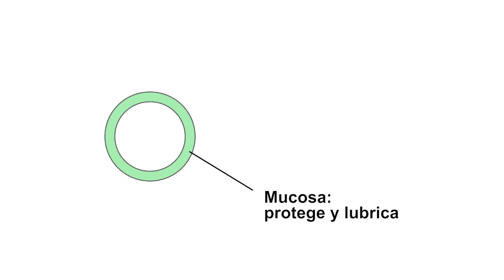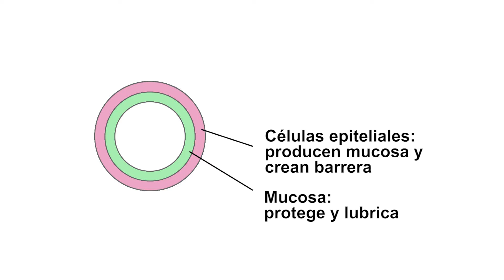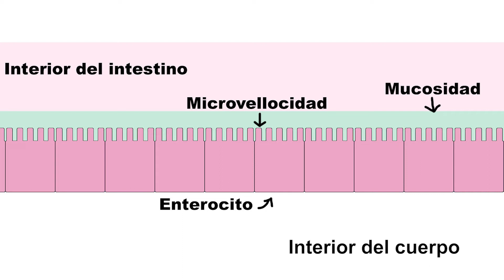El maravilloso sistema digestivo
Aquí tenéis el enlace a mi blog para que podáis ver la versión escrita de este vídeo además de las referencias científicas

AVISO: No soy médico, soy licenciada y máster en química con una gran inquietud por la nutrición. La información presentada aquí solo es para fines educativos, nunca se debería utilizar para autodiagnosticarse ni como tratamiento médico. Lo que si podéis hacer es educaros y aprender como funciona vuestro cuerpo para luego poder sugerirle a vuestro médico alternativas para vuestro tratamiento.